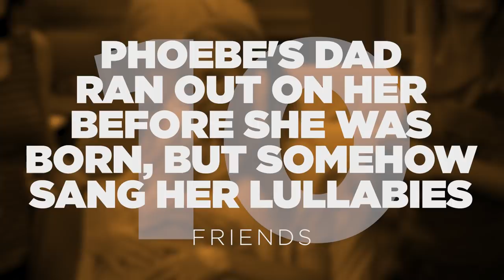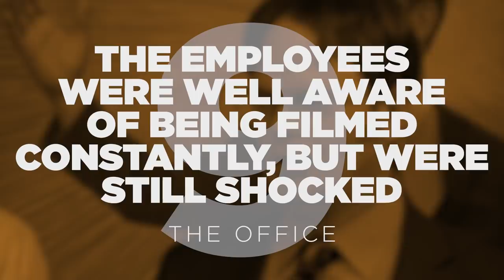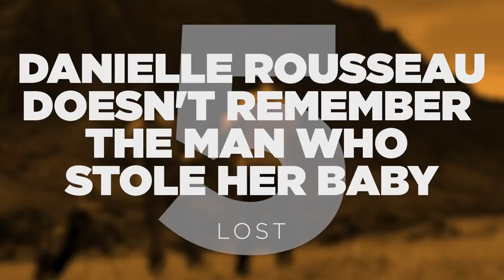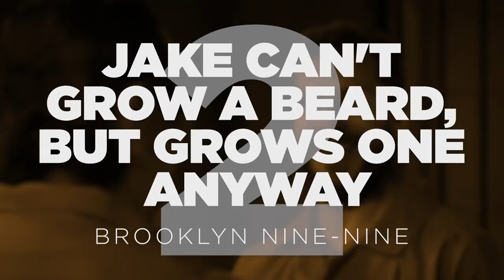10 Most Annoying TV Plot Holes Ever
Miraculous facial hair growing, inconsistent origin stories, and more infuriating TV plot holes.